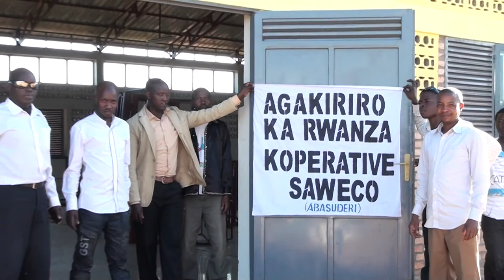04 Bimwe mu bikorwa biri mu mihigo Gisagara